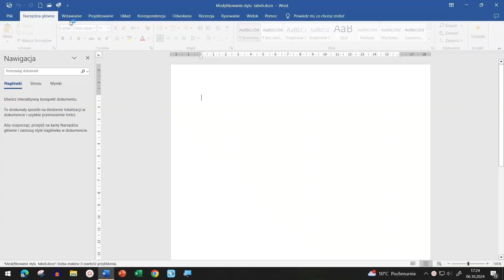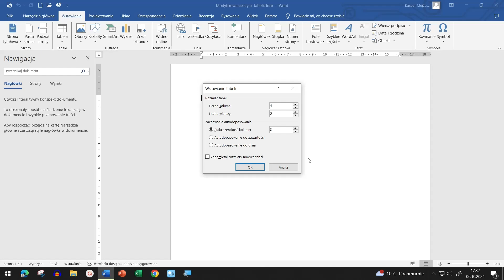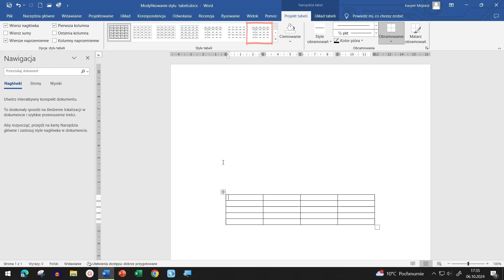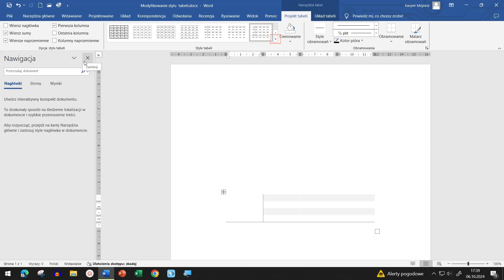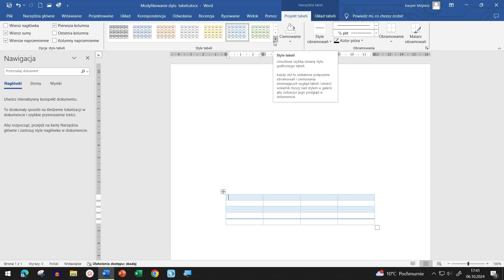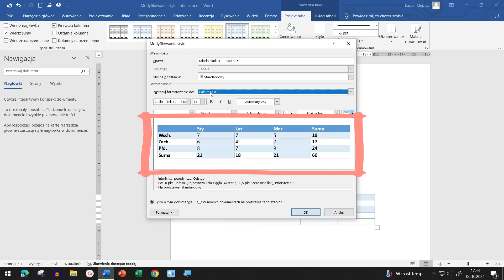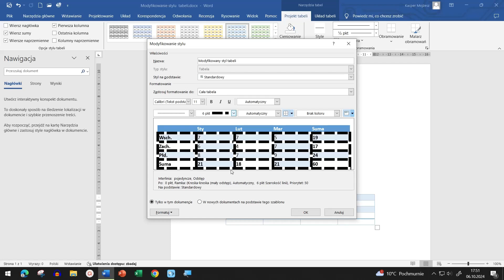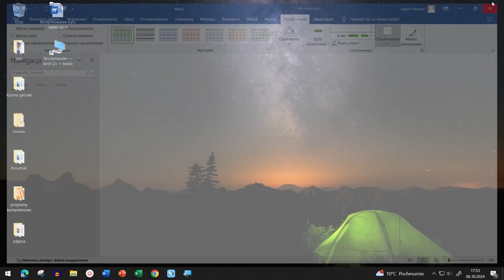Poradnik odc. 26- Word 2016: Modyfikowanie stylu tabeli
Witam Serdecznie!!!

Zapraszam Państwa na dwudziesty szósty  odcinek poradnika Word 2016. W dzisiejszym materiale poznamy drugi sposób wstawienia tabeli do dokumentu oraz dowiemy się jak można modyfikować style tabel. W razie jakichkolwiek pytań, proszę o kontakt w sekcji komentarzy - z przyjemnością na wszystkie odpowiem.

Lektor w filmie:
Wiktoria Mojżesz- Trala

Podkład muzyczny :
 DivKid
The Gentlemen